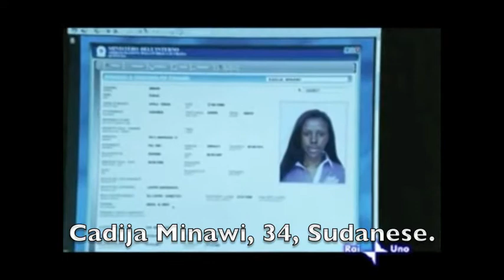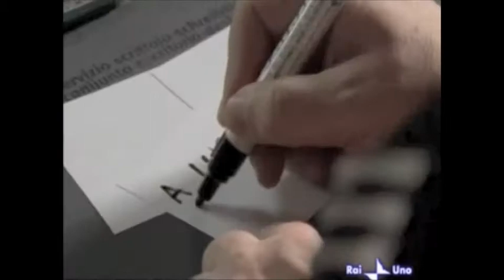Carlo Carere Demo